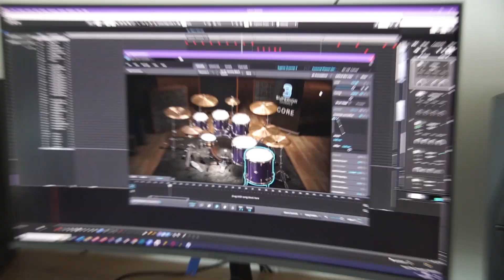Georg Figel | GGBO Rock (Short song with DIY Kit Guitar)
A short instrumental rock song with my "Copper Patina" guitar, that I've built for the "Great Guitar Build Off 2023".
"Studio" Recording with double tracked guitars and whatnot.

Guitar: PR Kit from Guitar Kit World, Donlins A2 Humbuckers
Guitar Amp: Neural DSP - Archetype Nolly
Synth: ASM Hydrasynth & Arturia Matrixbrute
Drums: Superior Drummer 3